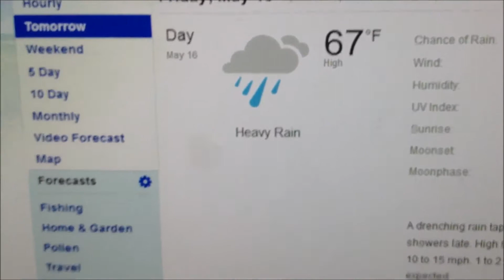Preparing for DC!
Tomorrow, I head off to Washington D.C. for a field trip!